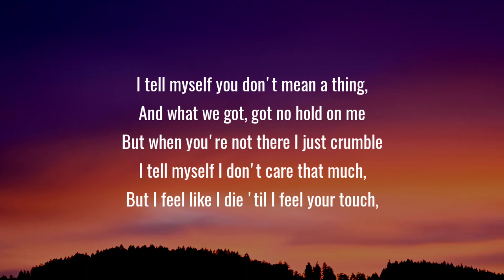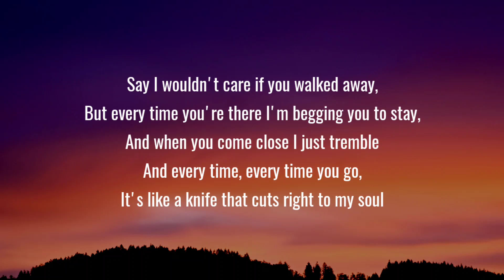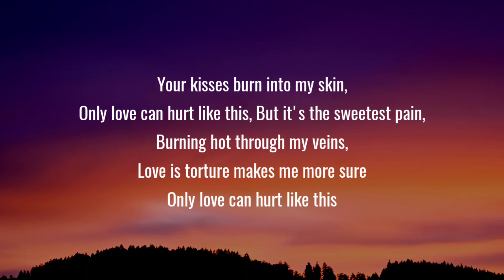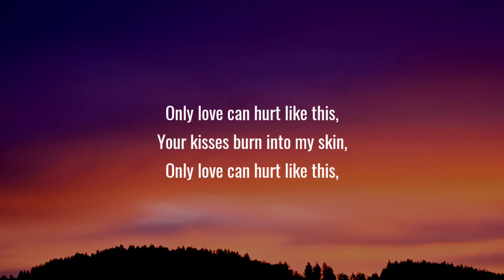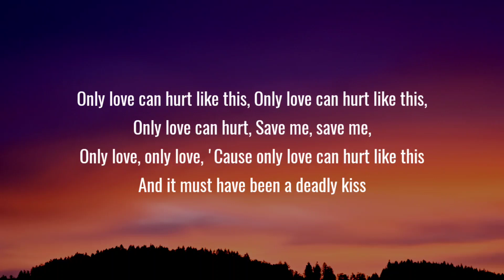Paloma Faith - Only Love Can Hurt Like This (Lyrics) "Must have been a deadly kiss"